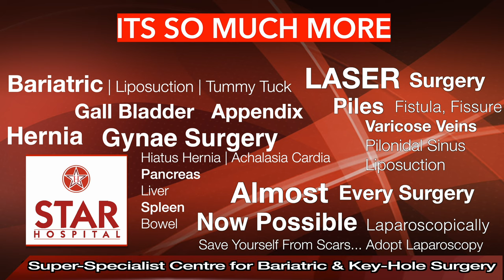Fibroid Uterus Treatment in Faridabad | Fibroid Uterus Surgery in Faridabad | Fibroid Uterus Doctor